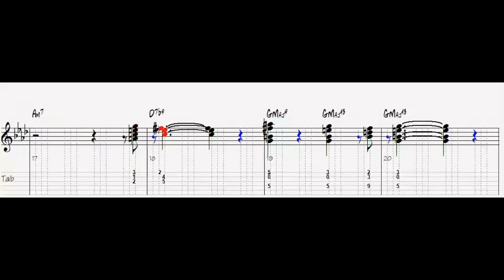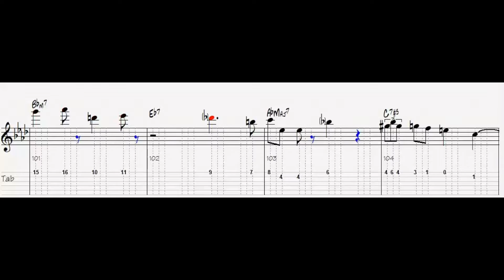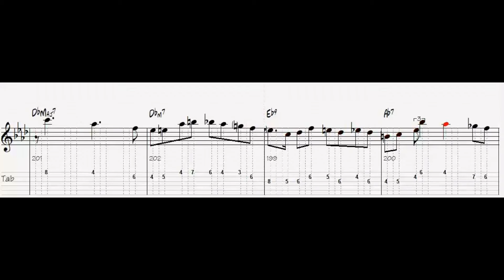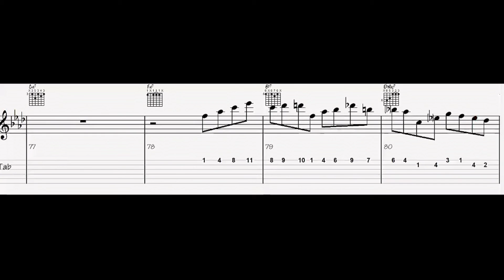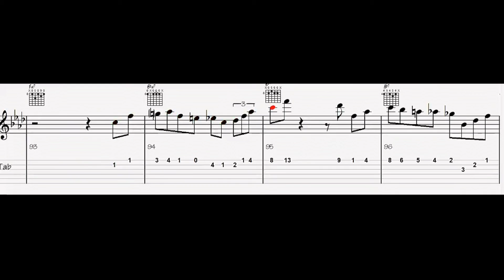PAT MARTINO AND HANK GARLAND ALL THE THINGS YOU ARE CHORD MELODY WITH BIG BAND